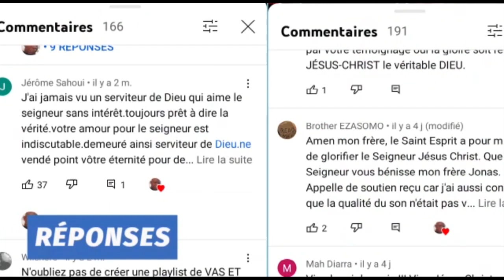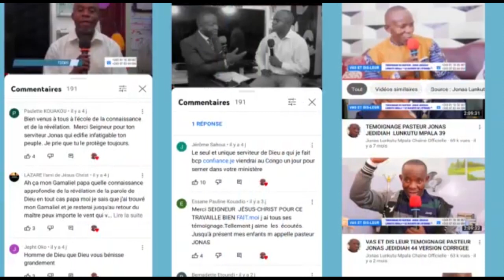PASTEUR JONAS VOUS ECOUTE 02 VERSION CORRIGEE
JONAS LUNKUTU MPALA CHAINE OFFICIELLE